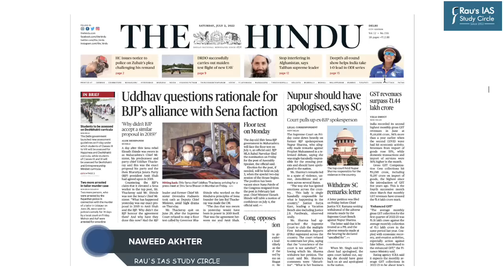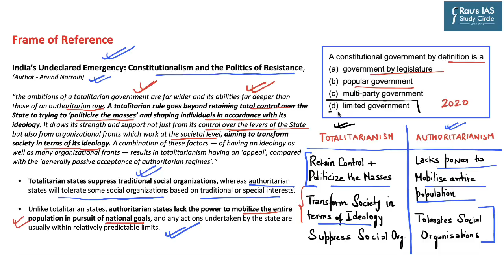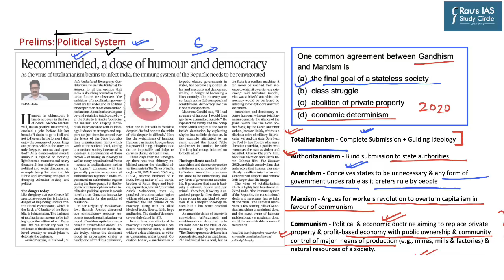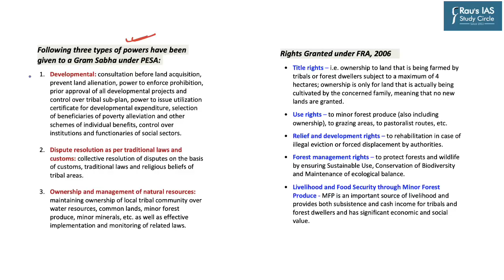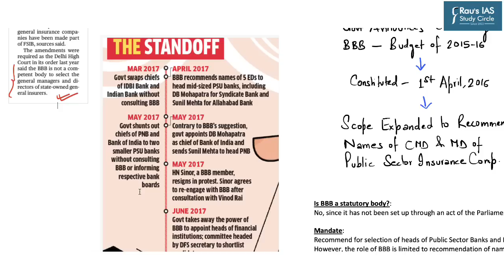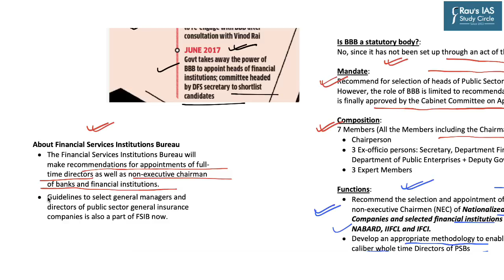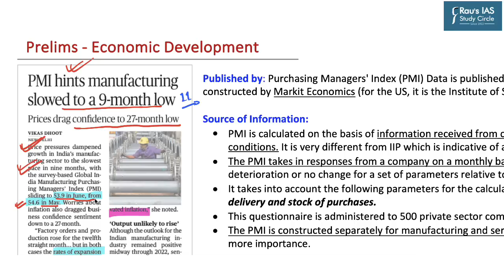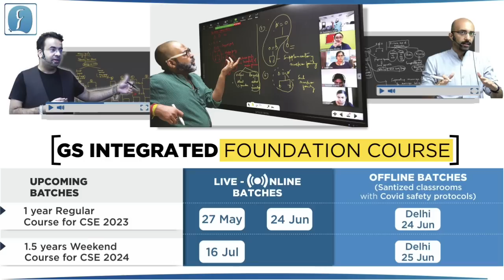THE HINDU Analysis, 02 July, 2022 (Daily Current Affairs for UPSC IAS) – DNS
► THE HINDU
1. Understanding Totalitarianism, Authoritarianism & Anarchism – Polity & Governance – (00:55)
(Totalitarianism, Authoritarianism, Anarchism)
2. Issue of Delisting from ST List in Northern Chhattisgarh – Polity & Governance – (10:18)
(Delisting of Scheduled Tribes, Article 342)
3. Govt. recasts Banks Board Bureau to FSIB – Economy – (20:32)
(Banks Board Bureau, FSIB, P.J. Nayak Committee)
4. Govt. hikes duty on gold to cushion rupee – Economy –  (25:57)
(Increase in Customs Duty on Gold, Additional Excise duty on Crude, ATF)
5. PMI hints manufacturing slowed to a 9-month low – Economy – (29:55)
(PMI, IIP, Slowdown in Manufacturing)
6. Question for the Day – (34:58)

Indian Economy
Government Schemes 2022
Polity & Governance
Environment, Ecology & Biodiversity
Science & Technology
International Relations